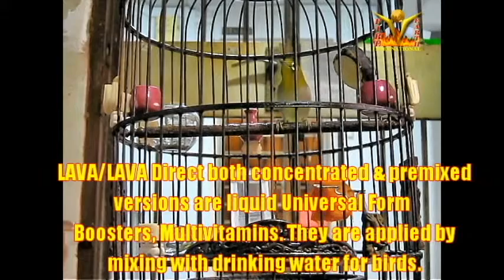Puteh Sunday LAVA Direct Number 1 Puteh Food 21032019